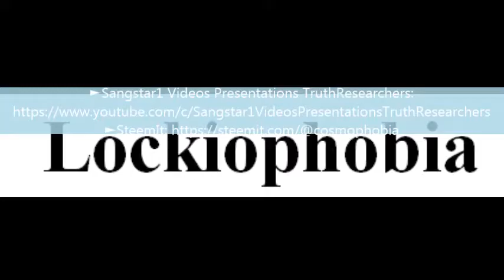To say a word Lockiophobia